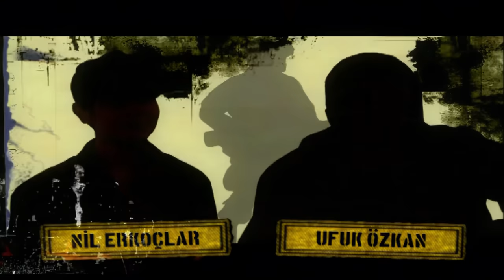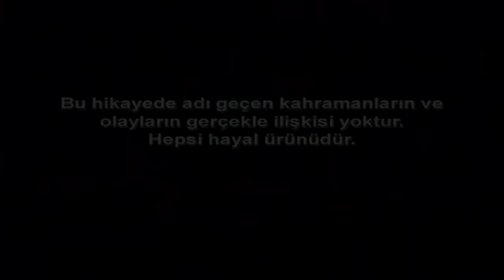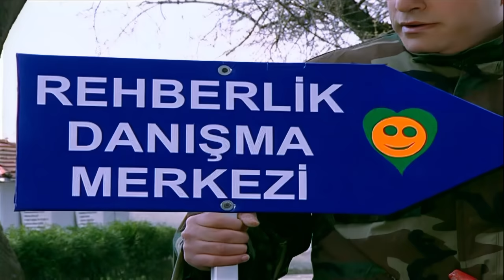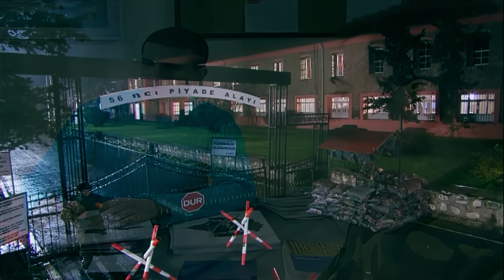EMRET KOMUTANIM 34. BÖLÜM | 4K ULTRA HD Restorasyonlu